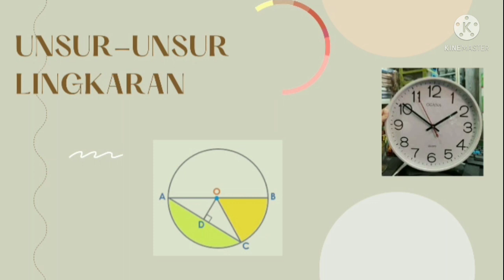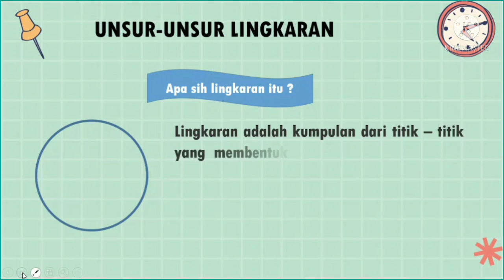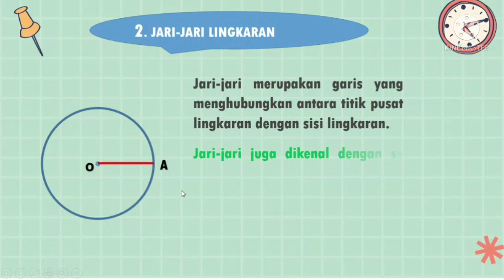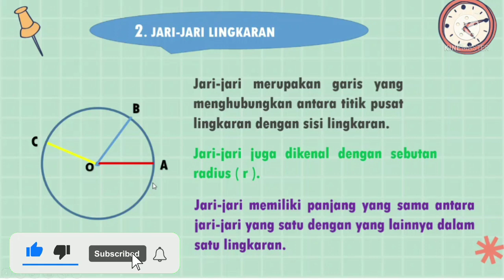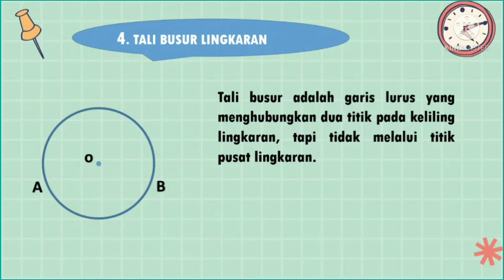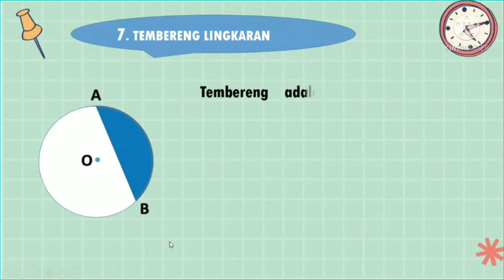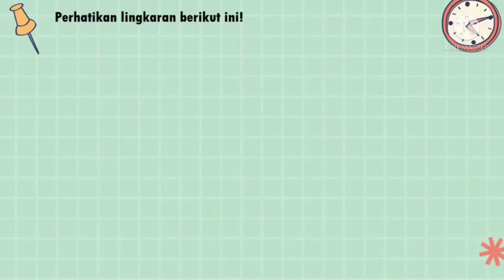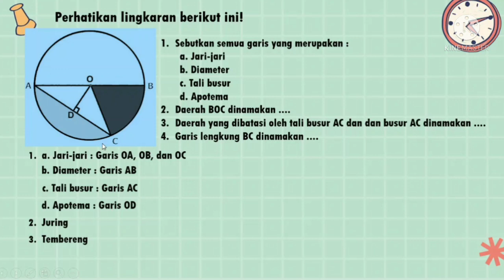UNSUR-UNSUR LINGKARAN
Video ini berisi materi Matematika kelas 6 tentang Unsur-Unsur Lingkaran

Semoga dapat bermanfaat .Terima kasih.